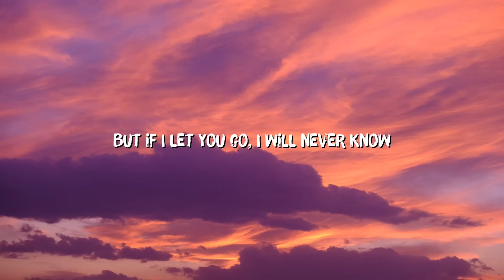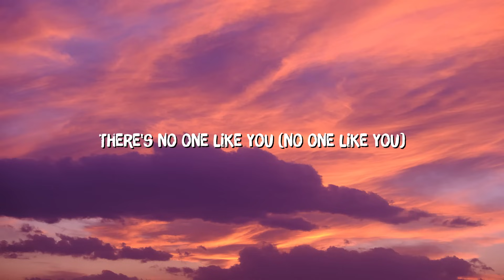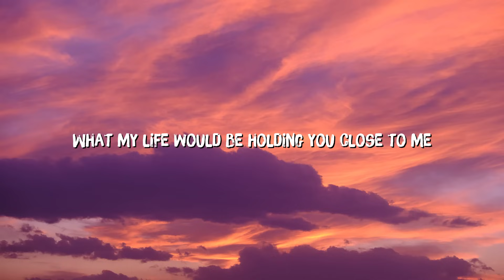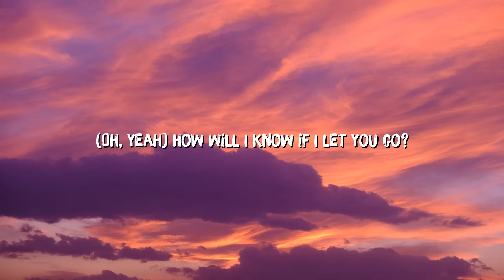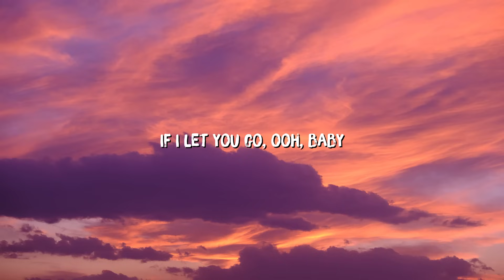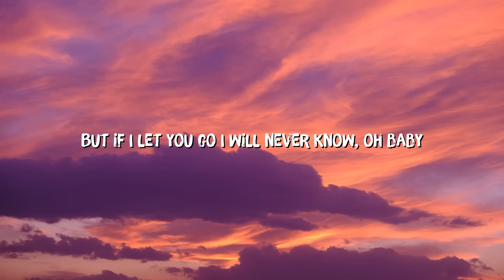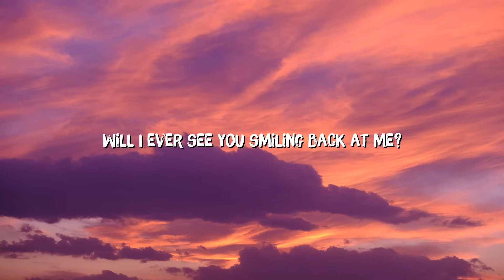Westlife - If I Let You Go (Lyrics)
🎤 Lyrics: Westlife - If I Let You Go 🎵

[Shane:]
Day after day
Time passed away
And I just can't get you off my mind
Nobody knows, I hide it inside
I keep on searching but I can't find

[Mark:]
The courage to show to letting you know
I've never felt so much love before

[All (Shane lead):]
And once again I'm thinking about
Taking the easy way out

But if I let you go I will never know
What my life would be holding you close to me
Will I ever see you smiling back at me? ([Shane:] oh yeah)
[Shane:] if I let you go?

[Bryan:]
Night after night I hear myself say
Why can't this feeling just fade away
There's no one like you (no one like you)
You speak to my heart (speak to my heart)
It's such a shame we're worlds apart

[Shane:]
I'm too shy to ask, I'm too proud to lose
But sooner or later I gotta choose

Will I ever see you smiling back at me? (oh yeah)

[Shane:]
If I let you go ooooh baby
Ooooooooohhhhh

[Bryan:]
Once again I'm thinking about
Ooooooooohhhhh

([Mark:] close to me)
Will I ever see you smiling back at me?
([Shane:] oh yeah)
How will I know
([Bryan:] if I let you go?)